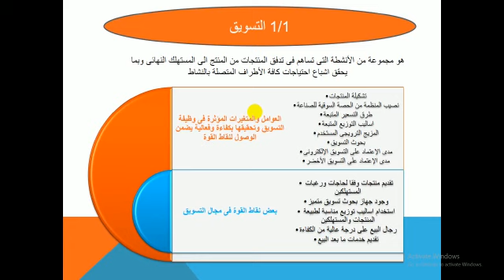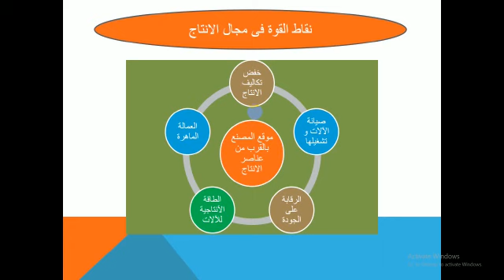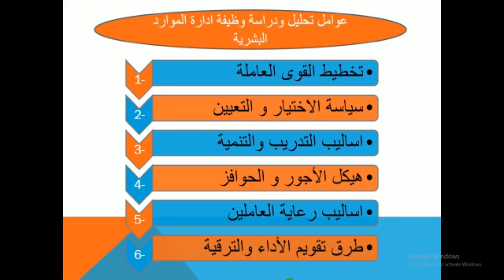1- دكتوراه مهنى المستوى الثالث تخصص إدارة الأعمال مقرر الاستراتيجية الدولية- د. محمد ابوالقمصان